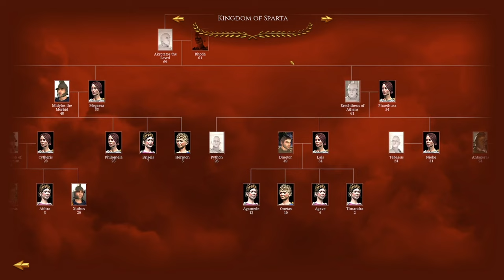FINALE! - Let's Play RTR: Imperium Surrectum - Sparta - RTW - Episode #40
It's here finally guys, the long-awaited Rome Total Realism Imperium Surrectum Playthrough. As you guys voted, Hellenic was the option and there's only one nation it could be: Sparta! In Episode #40 we bring the series to an end by taking Carthage.

In this version you will find, among many other things:

32 Playable factions, including 11 brand new ones: Baktria, Epeiros, Achaian League, Aitolian League, Athens, Syracuse, Rhodes, Massalia, Kyrene, Boiotian League & the Saka!

00:00 It Has Finally Come To This...
1:00 Campaign Map
2:15 The Glorious Siege of Carthage
8:55 Campaign Map
11:55 The Second Battle for Halikarnassos
20:50 The Second Battle for Halikarnassos
32:45 Campaign Map
36:30 The Battle Of The Anatolian Hills
55:30 Look At That Glorious Empire
56:10 The Empire Stats
56:50 How Do We Rank
58:30 The Final Finances
1:00:50 Our Family Tree
1:03:00 How Greek Are We?
1:04:50 Toggle FOW
1:15:30 Final Conclusions
1:17:00 Subscribe, Like and Comment!

Players can now expand their armies and experience 16 additional factions that were previously locked, giving a grand total of 38 playable factions. In a first for Total War, you can now take your favourite faction to battle against friends in cross-platform multiplayer between Windows, macOS and Linux. A whole new agent type has also been added to the fray; Merchants can be sent all over the world to create trade links, access resources